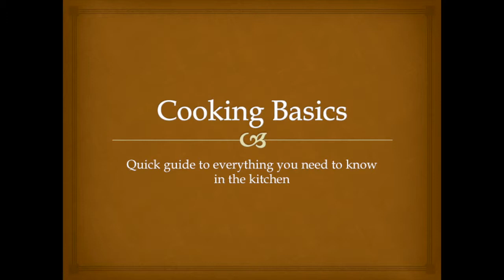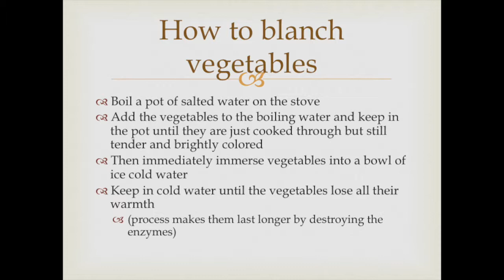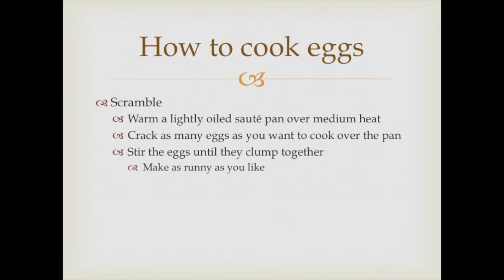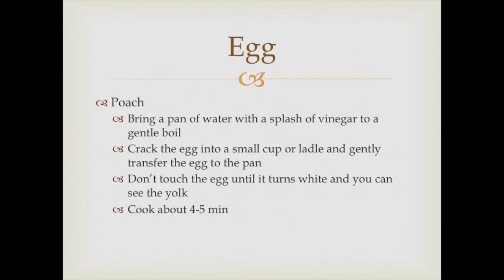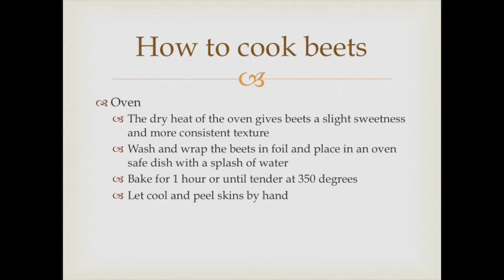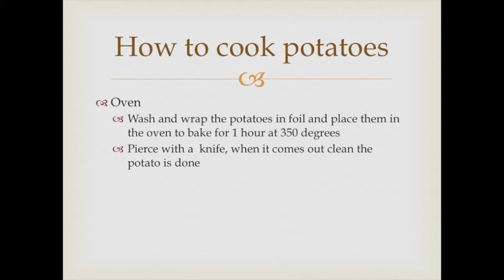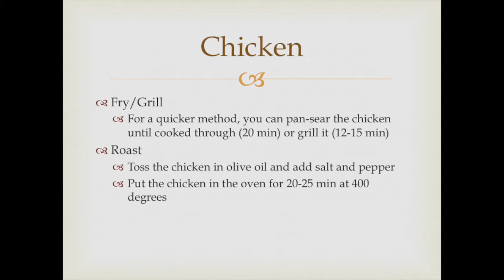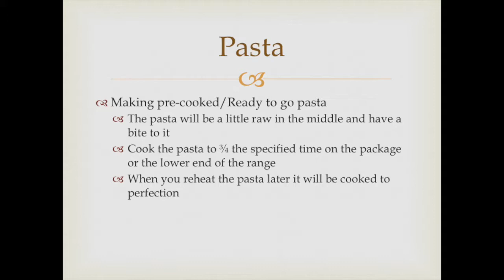Cooking Basics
Nutrition with a twist…
You are now listening to a Royal Labs Mix...
Whether you’re at work, the gym, or the house getting ready to roll up or roll out, we appreciate you tuning in!

- Exercise Boosts Brainpower
- Movement melts away stress
- Exercise gives you energy
- Fitness can help build relationships
o Find a gym buddy
- Exercise helps ward off disease
o Staying active is a proactive approach to growing older
- Fitness pumps up your heart
- Exercise lets you eat more…within reason of course
o Eat nutrient dense food, not empty calories
- Exercise boosts performance…all kinds.
- Weight loss is not the most important goal
o Quality of life is
- It’s not THAT hard to find time for fitness
o Everyone has 20 min. Even if it means one less episode in that Netflix binge.

Even if you're not vying for 20-inch biceps or Mr. Olympia strong legs like the muscle heads in the gym, that doesn't mean you should avoid the weight room.
Lifting weights gives you a serious edge over belly fat, stress, heart disease, and cancer.

Don’t just try to live longer, live better.

And listen to our other mixes on our channel

Comment your favorite tracks from the list!
Think something doesn’t belong? Lemme know too!

***Royal Labs is run by a team of fitness professionals lead by our founder KDubb, a certified PFTA personal trainer and sports nutritionist who is also certified in CardioPump Kettlebell, Hyperwear Sandbell, and MCT Triggerpoint

🚫 COPYRIGHT 🚫
There is no need to strike the video when you can get what you want deleted in practically no time at all.

Educate yourself while pushing yourself.
The goal of the channel is combine fitness and rap to promote a healthy lifestyle by providing mixes for workouts, study sessions, or whatever other goals you are trying to accomplish.
Fitness videos, cooking help, guides to the gym…
Trap or relax…
Press play and step away.
Whatever your mood, we have the tracks for you.
Fitness, music, and related videos uploaded weekly.